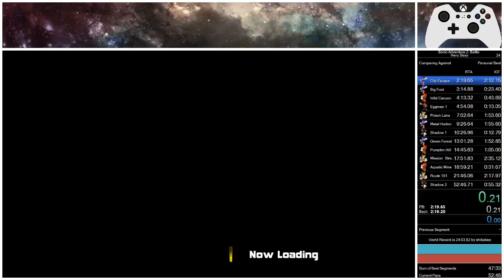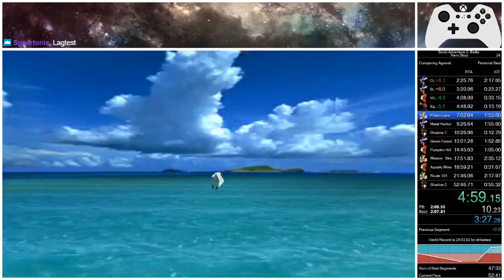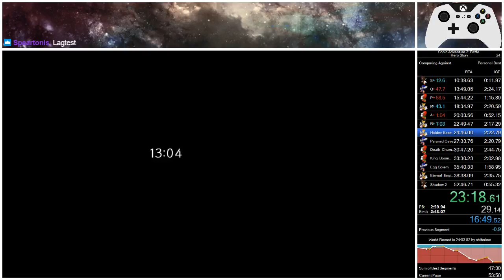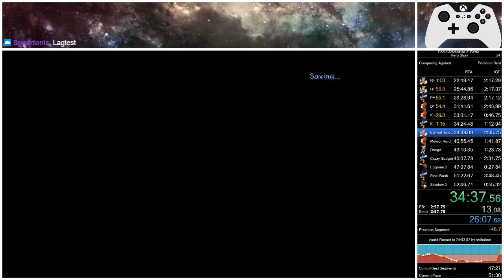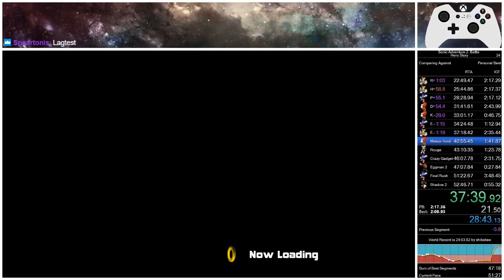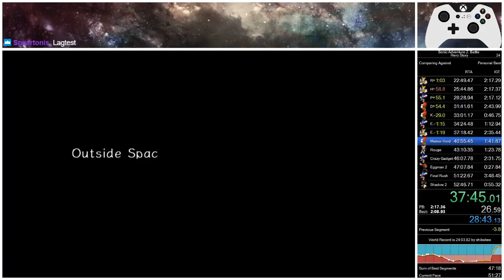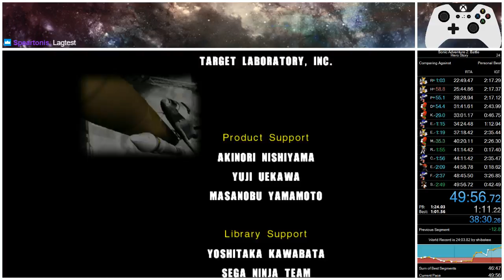Sonic Adventure 2 Hero Story Speedrun in [49:56]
Broke sub 50 with in a month! Looking forward to learning new skips and getting better overall.
Shout outs to FischnChips and Speartonis for co commentary.